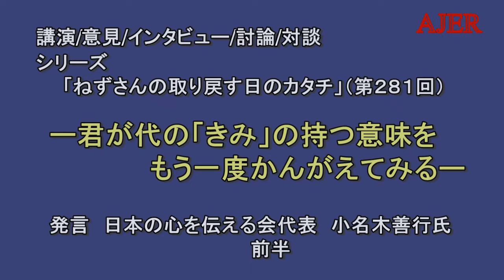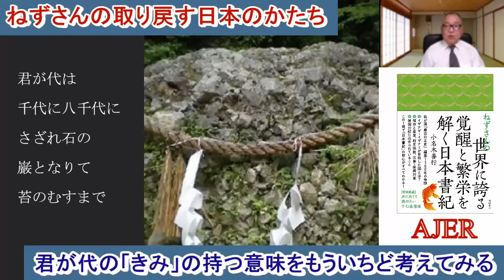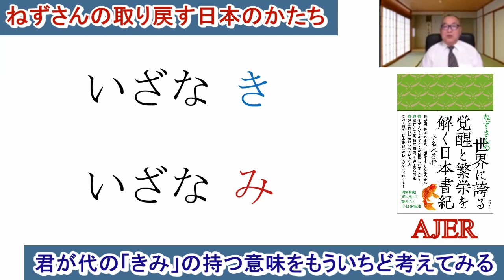「君が代の「きみ」が持つ意味を、もういちど考えてみる(前半)」小名木善行 AJER2020.6.9(1)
シリーズーねずさんの取り戻す日本のカタチ－

第281回
君が代の「きみ」が持つ意味を,もういちど考えてみる

小名木　善行

前半